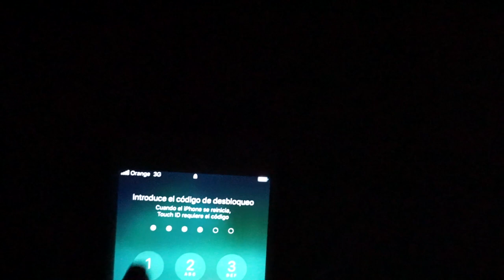RUTINA DE DÍA... 2020 //Helena García